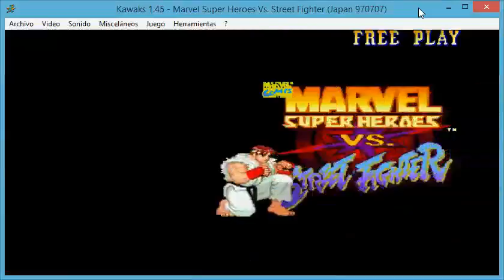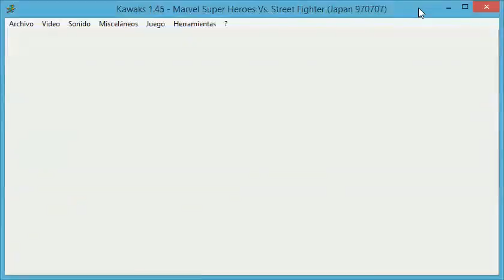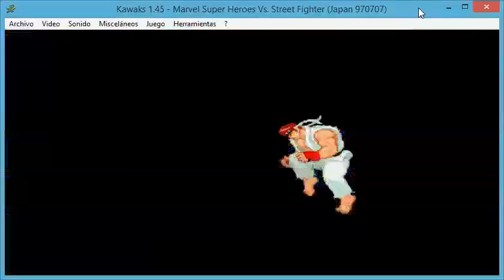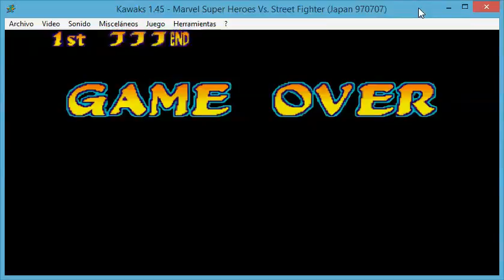Marvel Super Heroes vs. Street Fighter speedrun 8m 26s [Former World Record]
Ryu /  Wolverine
Arcade JPN (Emu)
Hardest difficulty
Normal damage
Normal timer speed
Manual / Turbo
Total time from start button press until final blow on Mech-Gouki: 8m 26s